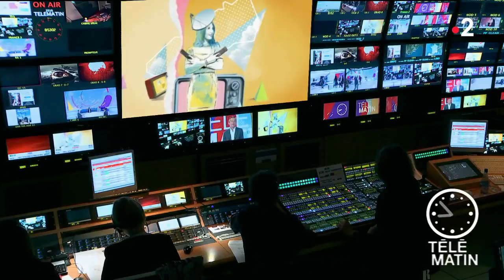TV Ailleurs - « Esteros en foco » (Estuaires en vedette)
« Estuaires en vedette » est une émission de télé réalité qui met en compétition des photographes.

Une compétition qui oppose six photographes envoyés pour un reportage spécial dans une immense réserve naturelle de la Pampa argentine, nommée « Esteros del Ibera ». Ils relèvent de nouvelles épreuves dans chaque épisode et tentent de convaincre le jury qu'ils ont le talent, le professionnalisme, le courage et la persévérance nécessaires pour être désigné vainqueur.